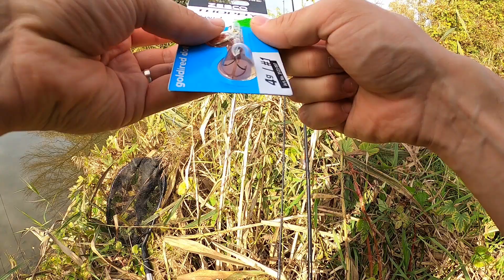Varaličarenje KRUPNE štuke METALNIM VARALICAMA kad lišće šareni !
Kraj je oktobra i pravo je vrijeme za pecanje štuke i ostalih grabljivica. Uživajte u novom kratkom klipu gdje sam nekoliko popodnevnih sati iskoristio za ribolov metalnim varalicama. Bistro